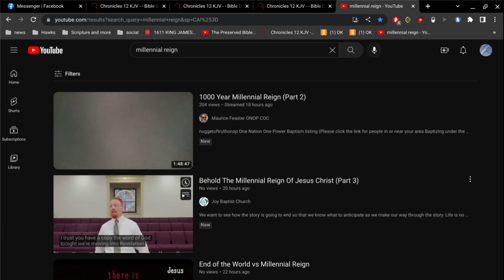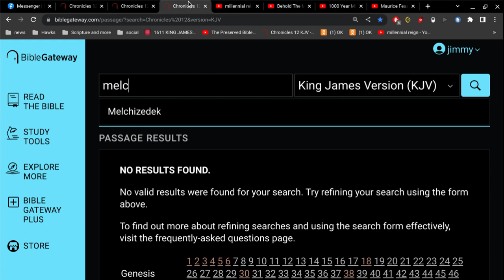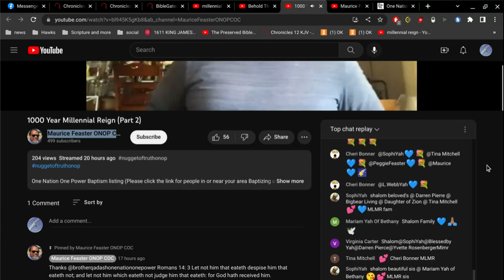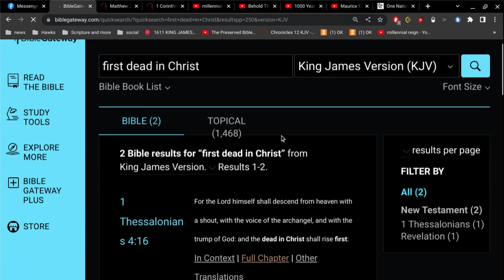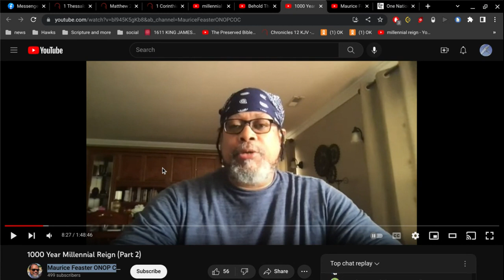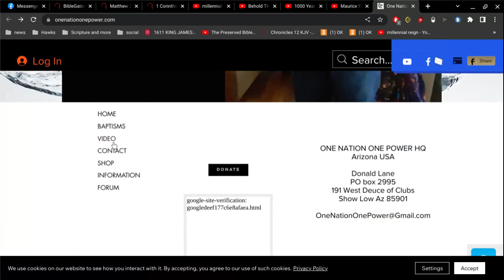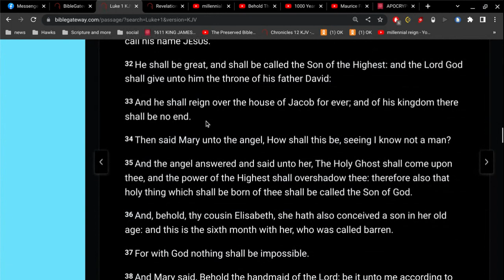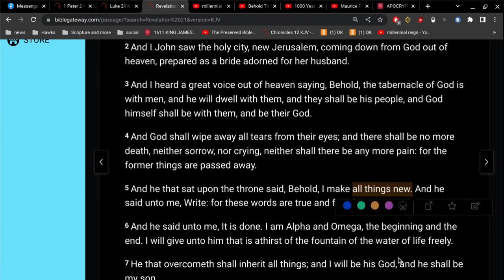Mormons have infected the people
the Millennial Reign of Christ contradicts the word of God.